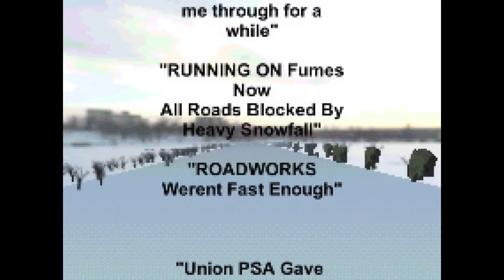BRIDGE OF ICE by What is Luna - Full Playthrough (No Commentary) Ice Road Truckin Through a Storm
BRIDGE OF ICE by What is Luna

Drive your truck along the frozen river.

Listen out for sounds of danger.

Don't fall in.

The weather is getting dangerously bad, no-one else is doing ice road deliveries because the weather channels are all telling them to stay inside. Unfortunately for you, money is tight and a contract just made itself available. You need the cash, so you take up the delivery and deliver the goods. The return journey however took a turn for the worst. All the other safer routes home have been shuttered because of the snowstorms. Now you must cross the thin and perilous ice bridge in one sitting as the day turns to night. If it's not all downhill from here, it's down into the drink. Take care.